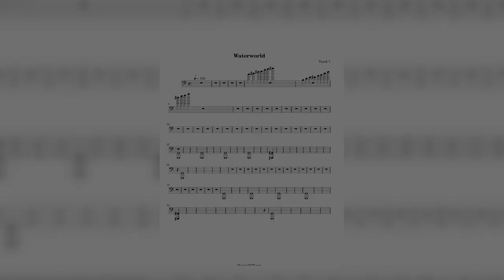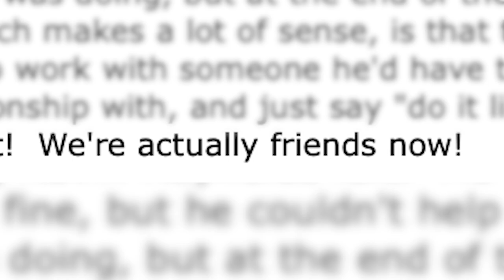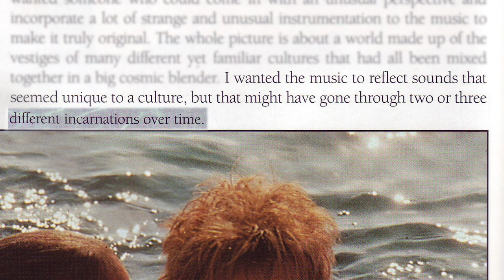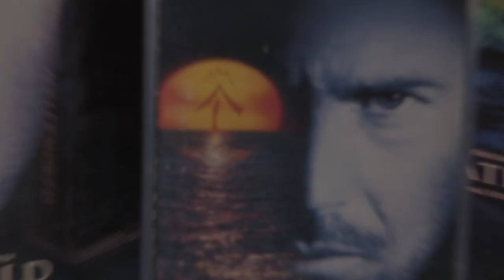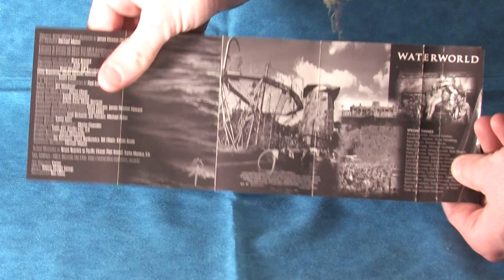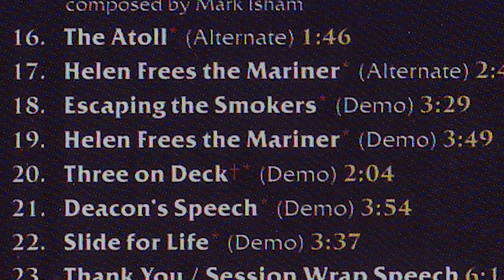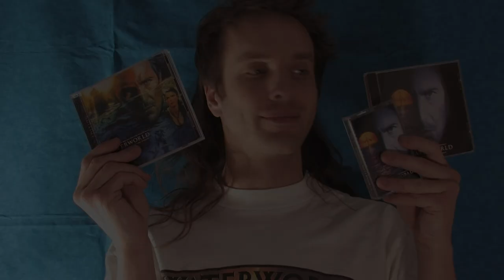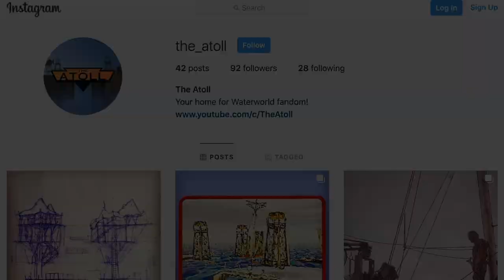THE ATOLL | Waterworld’s Score and My Soundtrack Collection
In this video we dive into everything we know about the musical score of Waterworld, from its troubled production to its triumphant completion, and the story behind Kevin Costner, Kevin Reynolds, James Newton Howard, and Mark Isham.  And then we dive into my personal Waterworld movie soundtrack collection on CD and tape, with a special look and review of the Limited Edition Expanded Soundtrack by La-La Land Records.